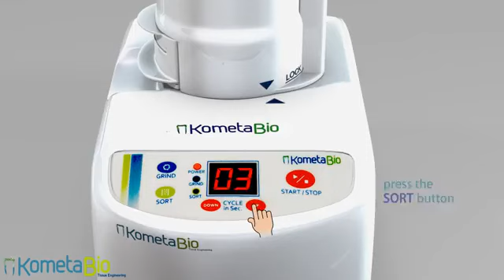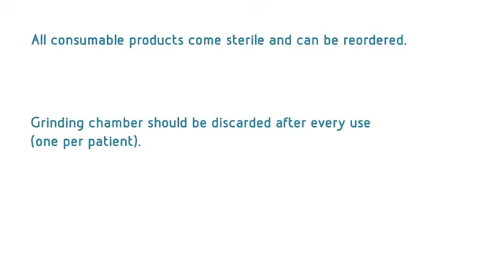KometaBio Smart Dentin Grinder at Regen Store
Create osteoinductive, growth factor and BMP-rich performance osteoconductive bone grafts from extracted teeth with KometaBio.
- High patient engagement and acceptance.
- Up to 63% vital new bone.
- Direct (Ankylosis) shown by histology.
- Cost-effective efficiency as one molar generates up to 2.5cc of graft.
Use the Smart grinder with a single-use disposable chamber (blade holder) and cleanser solution kit.